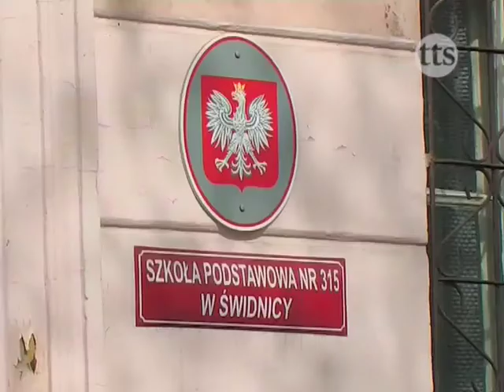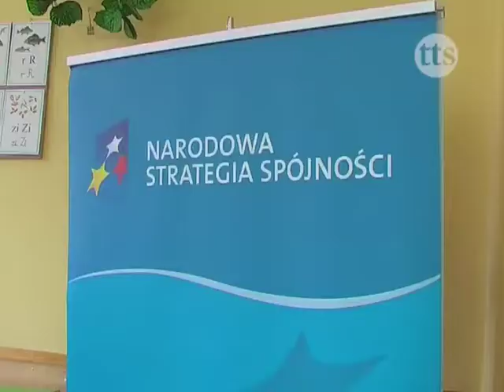Tablica interaktywna dla SP nr 315